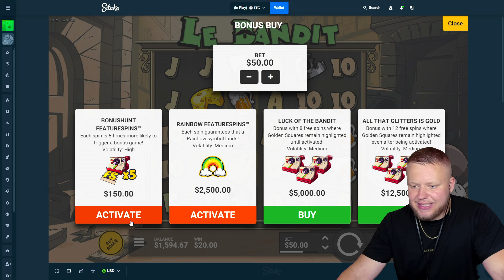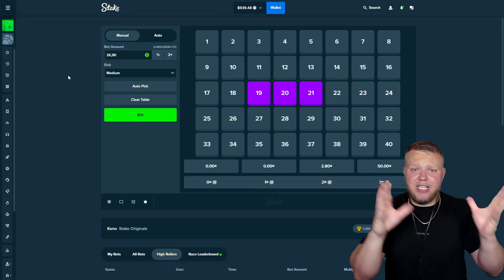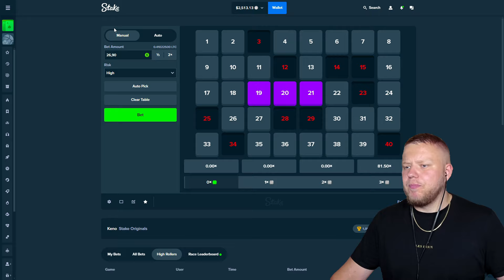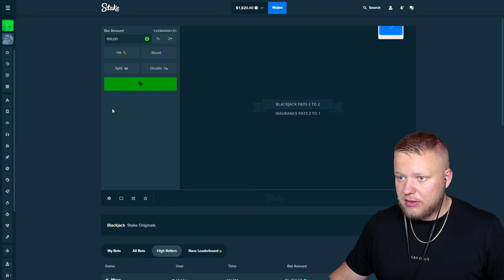I SPUN IN A $5,000 BONUS ON LE BANDIT!! (MASSIVE Slot Bonus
I managed to spin in a MASSIVE $5000 Bonus on the le bandit slot and this is how much it paid!

Comment what other online slots i should play and any profit strategies i should try out and ill give you a shoutout if i decide to play your recommended online slot!